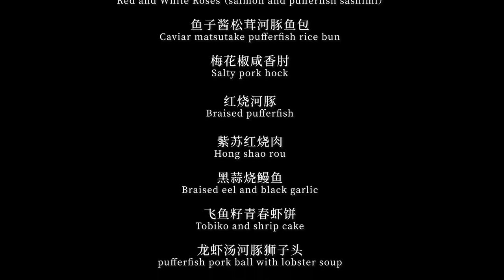Vlog 吃河豚 pufferfish menu フグ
pufferfish in Chinese cuisine